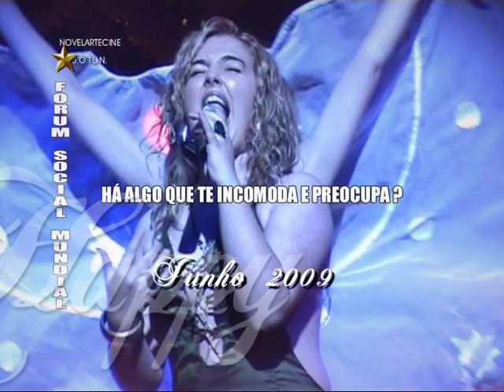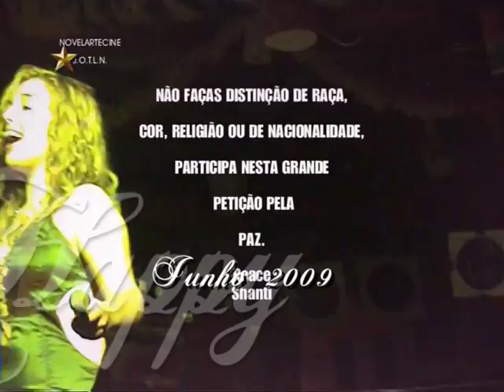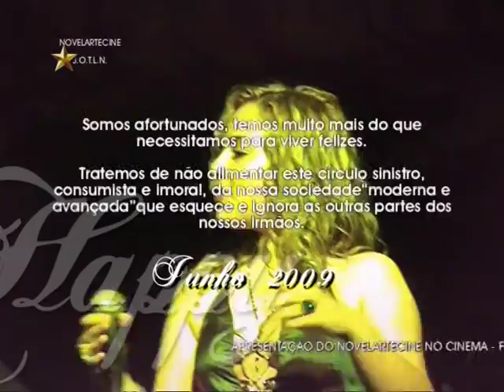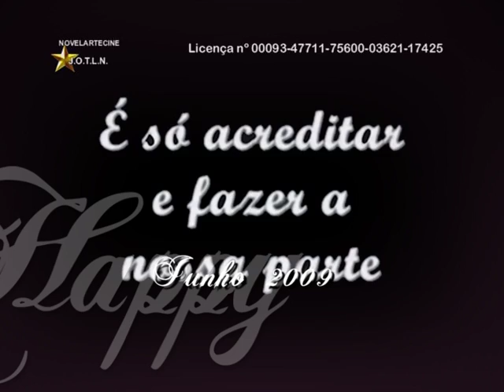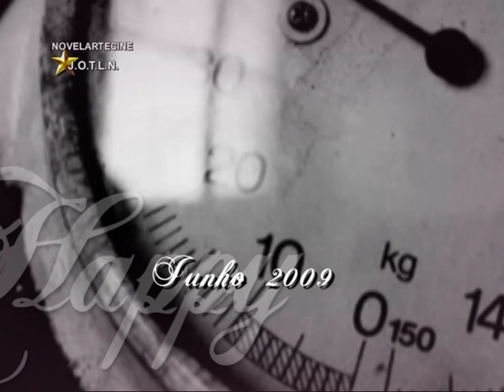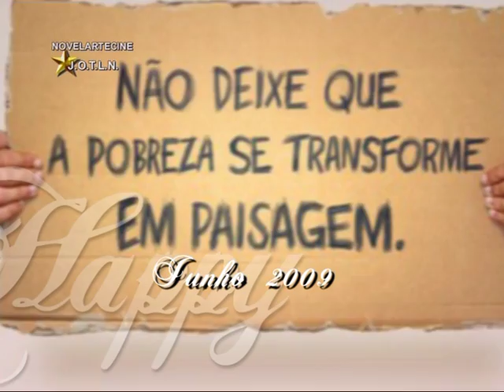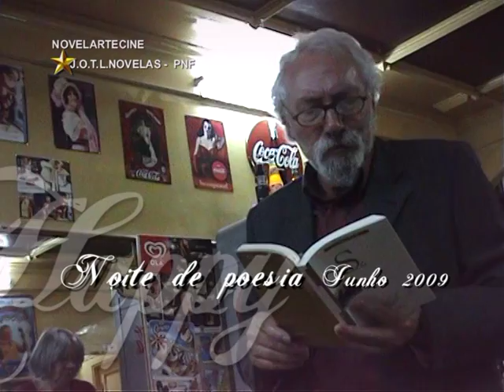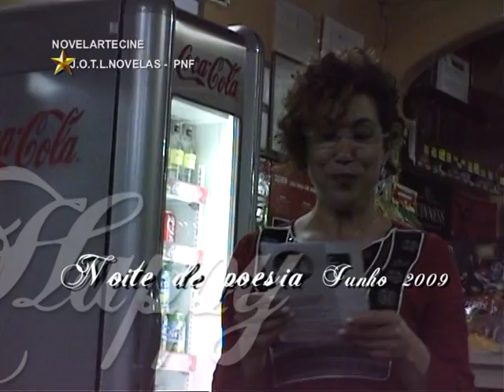Dvd - 68 - NOBRES CAUSAS